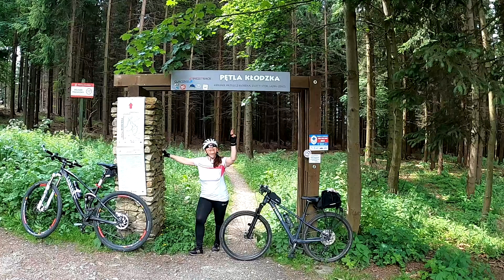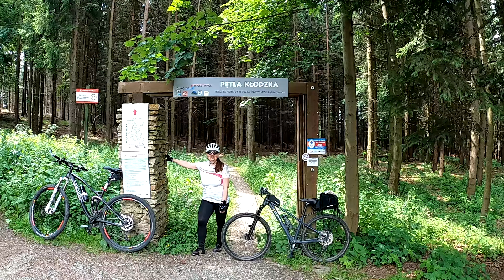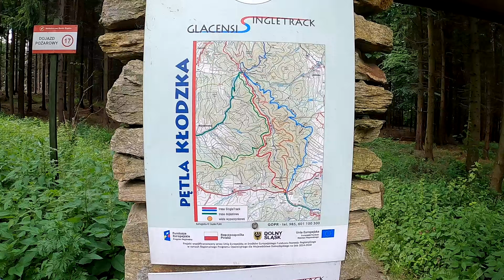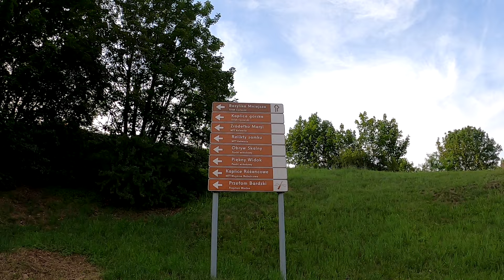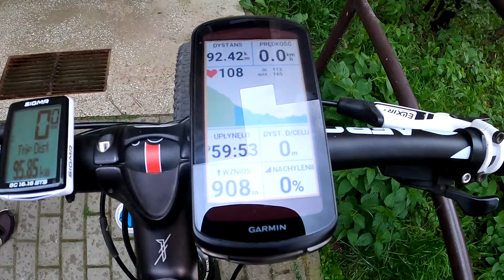Kotlina Kłodzka rowerem. Co zwiedzić i gdzie wypocząć. Dzień pierwszy Zalew Kozielno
Na waszą prośbę podajemy link do trasy, życzymy udanej wycieczki i pięknych widoków.